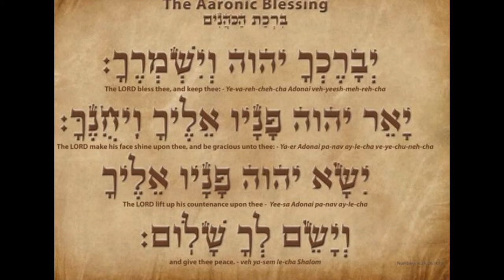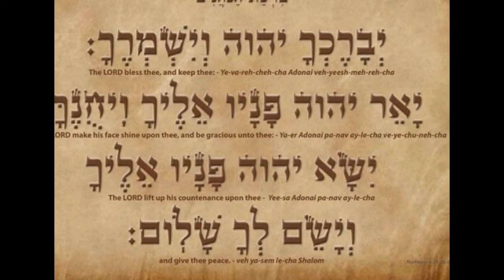star warp: what are we to make of science?